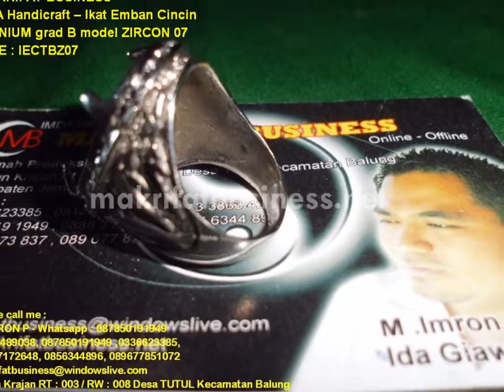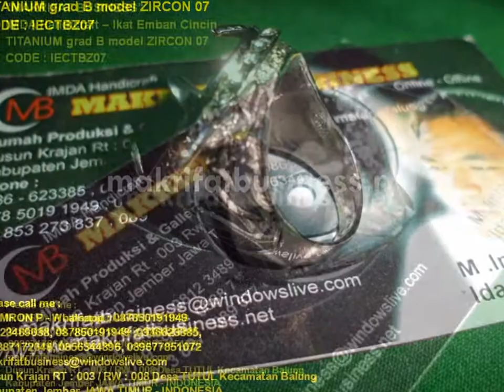IKAT EMBAN CINCIN TITANIUM GRAD B MODEL ZIRCON 7 || WA 08123489038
IKAT EMBAN CINCIN TITANIUM GRAD B MODEL ZIRCON 07 || WA 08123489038

Hormat Kami,

WA Telegram

cincin
cincin tunangan
cincin emas
cincinqq
cincin nikah
cincinnati
cincin putih lirik
cincin 2d togel
cincin togel
cincin putih karaoke
harga cincin emas 1 gram
chord dua cincin
ukuran cincin
chord cincin putih
cara mengukur cincin
harga cincin emas
gurita cincin biru
harga cincin tunangan
gerhana matahari cincin 2021
model cincin emas terbaru
cincin aurel
cincin akatsuki
cincin aesthetic
cincin api pasifik
cincin akik
cincin anak
cincin anak perempuan
cincin api
cincin artinya dalam bahasa jepang
cincin anak-anak
arti cincin di jari
arti cincin dalam bahasa jepang
arti mimpi cincin patah
arti mimpi memakai cincin emas
arti cincin di jari tengah kanan wanita
akatsuki cincin
aurel cincin
ukuran cincin as
a cincinnati baseball
a cincin kawin
cincin berlian
cincin berlian asli
cincin batu akik
cincin bahasa inggris
cincin bahasa jepang
cincin belah rotan
cincin boba
cincin berlian pria
cincin batu
cincin bts
bahasa jepang cincin
buku mimpi cincin
batu cincin
batu berwarna yang dijadikan permata cincin
bolehkah cincin tunangan dijadikan cincin kawin dalam islam
batu cincin termahal
bulan cincin
berapa harga cincin emas 1 gram
bahan makanan berprotein yang mengandung belerang dan cincin benzena adalah
berapa gram cincin tunangan
cincin couple
cincin cartier
cincin cowok
cincin clay
cincin couple emas
cincin cowok keren
cincin couple tunangan
cincin couple pacaran
cincin couple titanium
cincin cantik
cara mengukur jari untuk cincin
cara ukur cincin
chord cincin kaweng
chord cincin kepalsuan
cara mengukur ukuran cincin
cara mengetahui ukuran cincin
cara ukur jari untuk cincin
cincin dalam bahasa jepang
cincin di jari tengah
cincin di jari manis
cincin dari clay
cincin diamond
cincin dasi pramuka smp
cincin di jari manis kiri artinya
cincin dr
cincin di jari tengah kanan artinya
cincin dasi pramuka
dua cincin chord
dua cincin lirik
download lagu cincin putih
download lagu hello dua cincin
download lagu janji cincin suaso
download lagu cincin kepalsuan
dangdut cincin putih
diameter cincin
danau cincin
dangdut karaoke cincin putih
cincin emas 1 gram
cincin emas putih
cincin emas 24 karat
cincin emas 2 gram
cincin emas model terbaru
cincin emas terbaru
cincin emas pria
cincin emas london
cincin emas model terbaru 2022
erek erek cincin
erek2 cincin
erek erek cincin 3d
erek erek 2d cincin
emas putih cincin
emas cincin 1 gram
emas cincin
emas 2 gram cincin
emas 3 gram cincin
emas cincin 24 karat
cincin fuji
cincin frank n co
cincin fashion
cincin frank n co harga
cincin full mata
cincin frozen
cincin fourspeed
cincin fujian
cincin fashion pria
cincin fendi
foto cincin tunangan
foto cincin
foto cincin pernikahan
foto cincin emas
foto cincin tunangan di jari